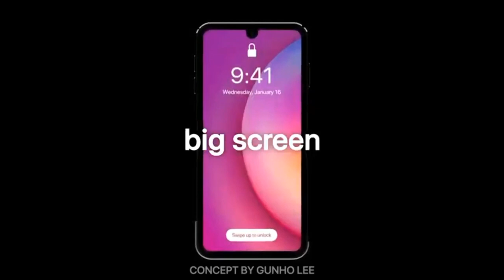Apple iPod Touch 7th Generation - Official Trailer